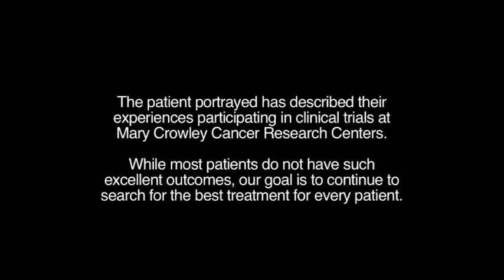Herb Bashaw's Testimonial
Herb Bashaw was a Stage 4 melanoma patient who had exhausted all standard treatments and was left without any other standard options. One of his largest tumors was removed in 2007 so that the tissue could be used to prepare him personalized vaccine  through participation in a Phase 1 clinical trial at Mary Crowley Cancer Research Centers. After his completion in the trial, the tumors were gone and he was classified as having a complete response.  Herb continues to enjoy golfing.